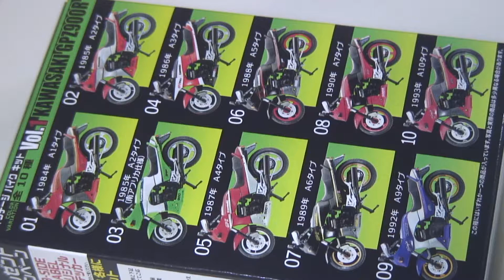「食玩」Vintage bike kit Vol.1 Kawasaki GPZ900R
エフトイズ　ビンテージバイクキット　カワサキGPZ900R　1/24
01 1984年 A1タイプだと思うが・・・。中途半端に完成！(^m^;)
（半完成キット）でもめんどー　音楽はYouTubeライブラリー使用。